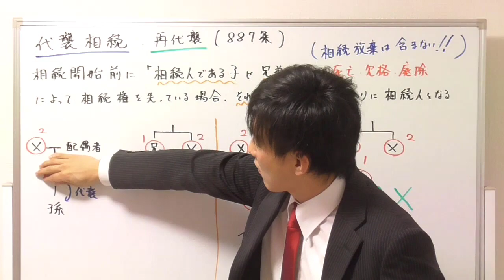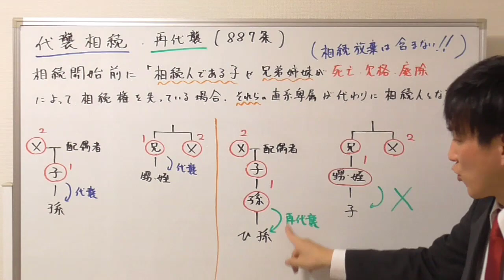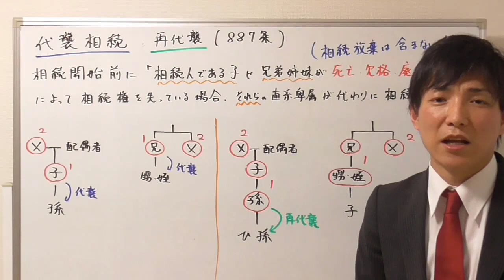【宅建：民法】代襲相続・再代襲【宅建通信レトス】